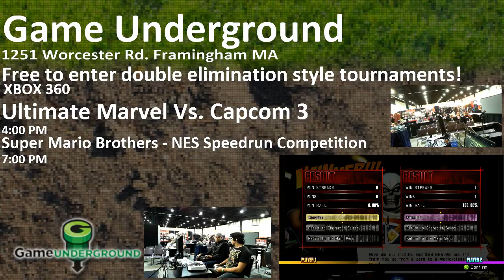GUM03 Rock n Shock UMvC3 Claudio Vs Fatalclips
Game Underground Monthly #3 10/19/13
@ Rock and Shock 2013

1251 Worcester Rd. (Rte. 9)